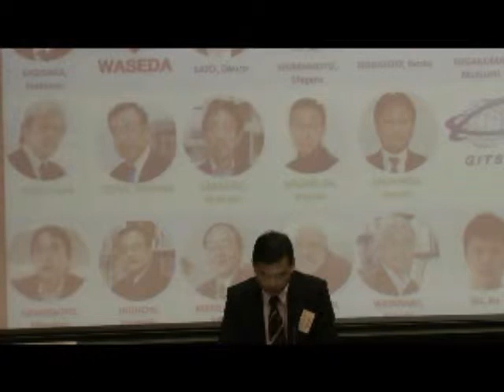2013年9月早稲田大学大学院国際情報通信研究科入学式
早稲田大学大学院国際情報通信研究科（GITS）
研究科長　佐藤　拓朗